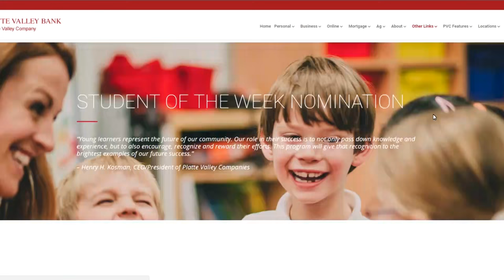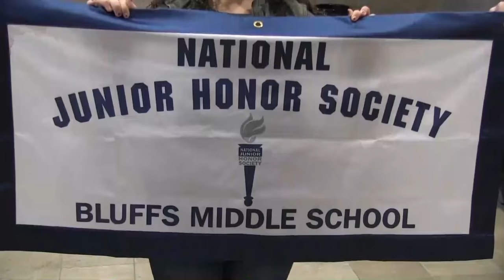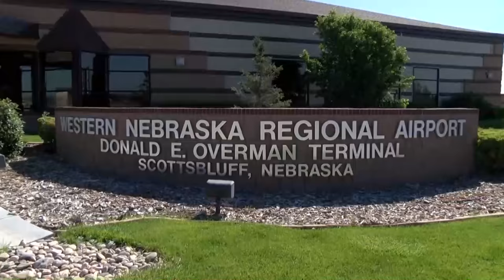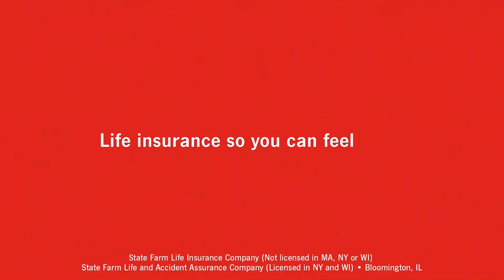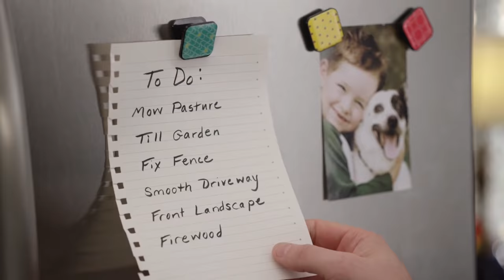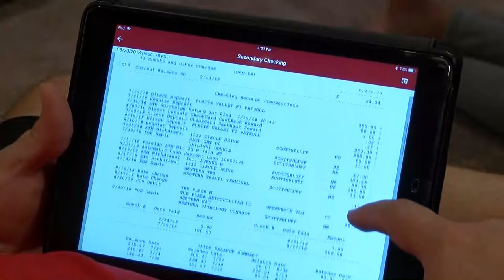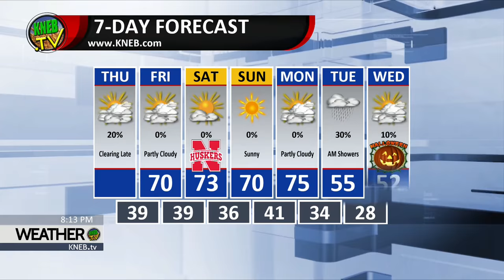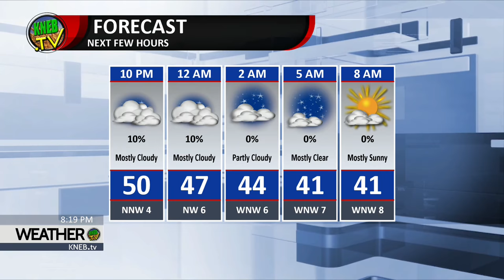HS Volleyball: Chadron at Scottsbluff (Oct 25 2018)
High School Volleyball